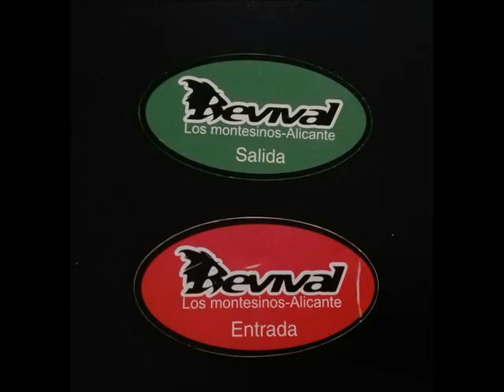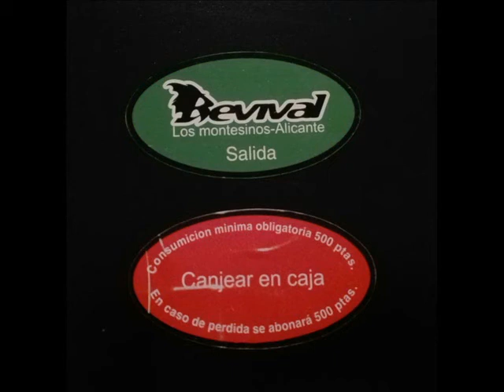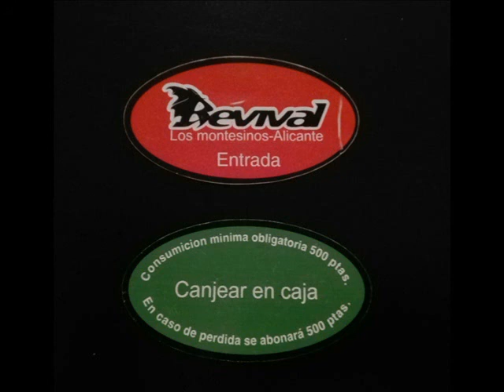FLAT 6-ITS TOO LATE(original)